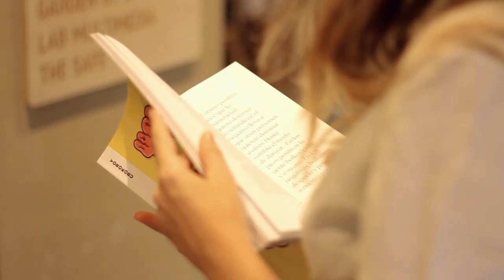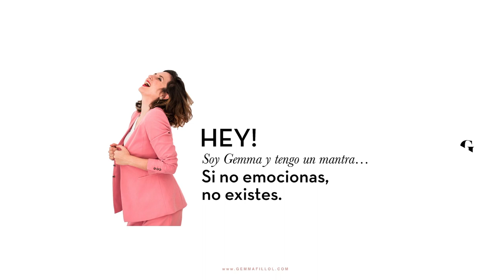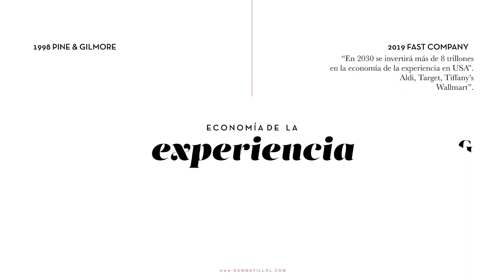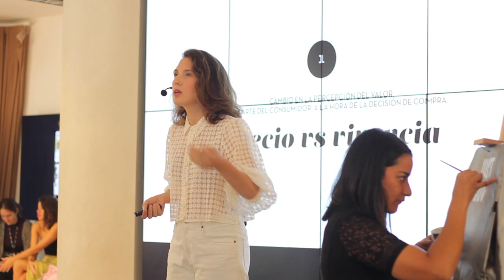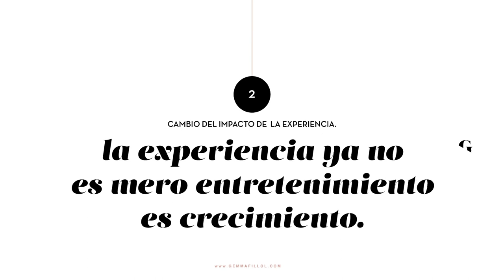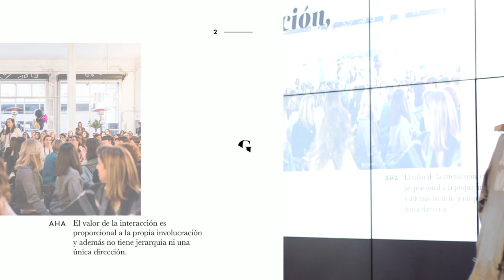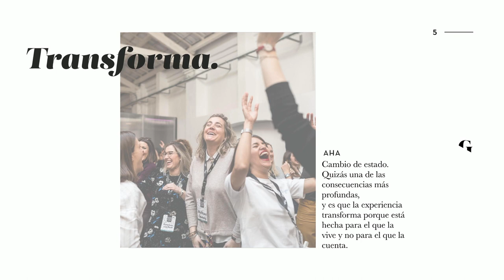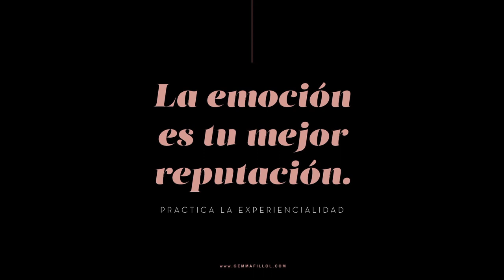gemma fillol: EXPERIENCIALIDAD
La economia de la experiencia esta a la orden del dia. El nuevo paradigma comunicacional que lideran las grandes empresas, abrazan la interaccion y la emocion para conectar e impactar profundamente con el consumidor.

gemma fillol at CreativeMornings Barcelona, September 2019. Free events like this one are hosted every month in dozens of cities. Discover hundreds of talks from the world's creative community